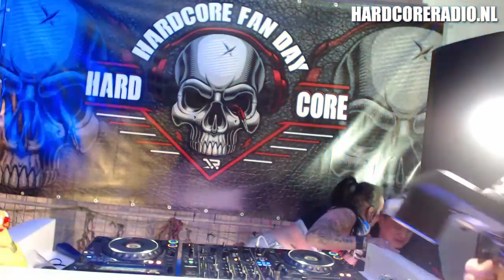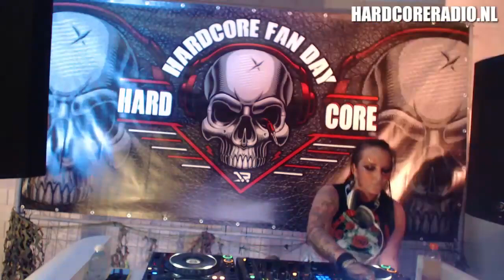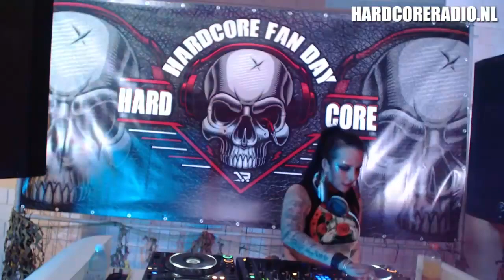Hardcore Fanday (27-2-2022 Early / Millennium / Gabber Edition)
SUNDAY 27 FEBRUARY 2022 - HARDCORE FAN DAY EARLY / MILLENNIUM /  GABBER EDITION

Live sets by: Andy Raw - The Bouncer - Jeff X-Ray - Armand - Stanton - Alien T. - Ruffian - Waxweazle - Dione vs DJ J.D.A. - Rob & MC Joe - Gizmo - Darkraver - Amada - Hasty Boy.
Hosted by Da Weasel